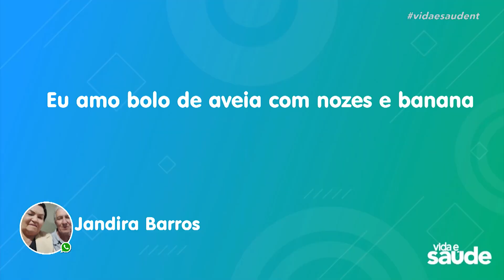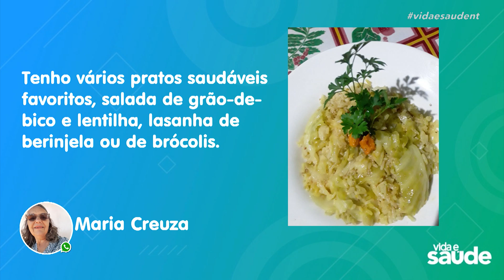Terça na Cozinha: Alimentação Saudável - Massa para salgados (28/11/23)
MASSA PARA SALGADOS (HAMBÚRGUER, ALMÔNDEGA, ASSADO OU KIBE):
INGREDIENTES:
3 xícaras de castanhas-do-pará e nozes trituradas ou grãos da sua preferência
1 xícara de aveia em flocos
1 xícara de tomate picado
1 xícara de cebola picada
1 xícara de tempero verde
2 colheres (sobremesa) de alho amassado
Outros temperos e farinhas de sua preferência
Água filtrada para dar ponto na massa
4 colheres (sopa) de azeite

MODO DE PREPARO:
Em um recipiente, misture todos os ingredientes até dar o ponto de enrolar. Se precisar, adicione água aos poucos até dar liga. Depois, modele no formato que deseja e coloque numa forma untada. Em seguida, leve para assar no forno preaquecido a 180 graus por 25 minutos.